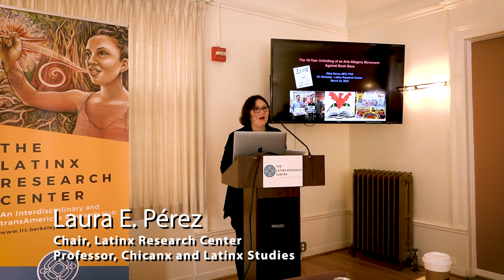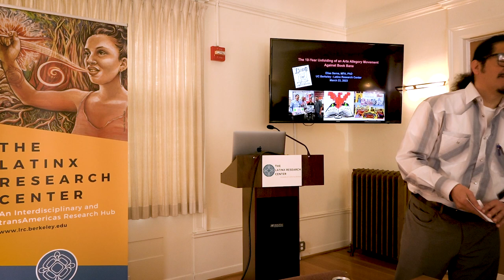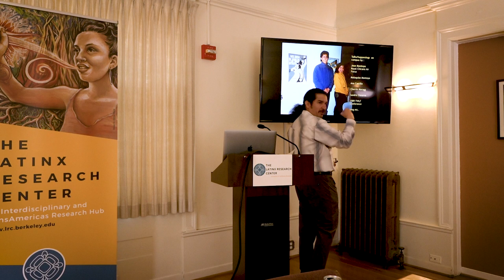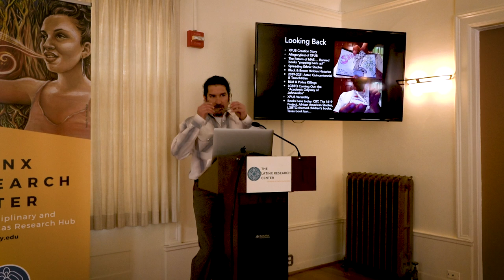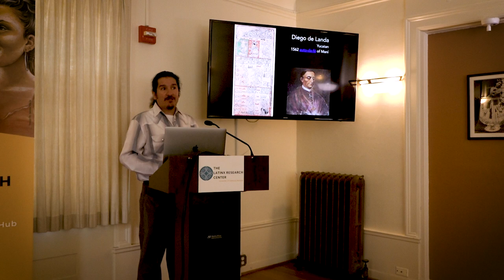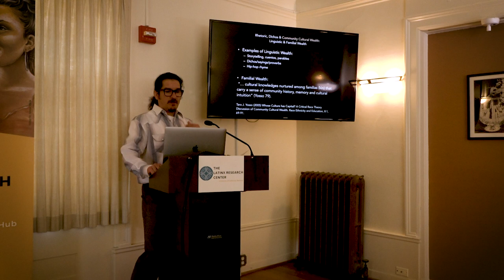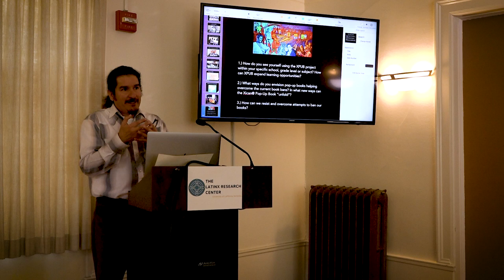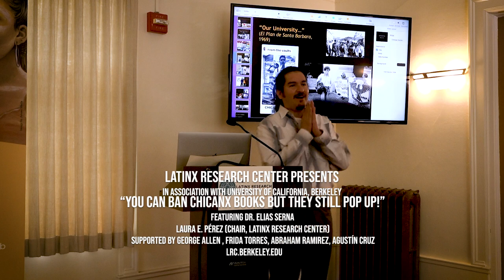The Ten Year Unfolding of an Arts Allegory Movement Against Book Bans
You Can Ban Chicanx Books But They Still Pop Up!: The 10-Year Unfolding of the Xican@ Pop-Up Book.

UC Berkeley's Cati de los Ríos introduces Cal alumnus and Ethnic Studies Professor, Elias Serna. Dr. Serna co-founded the Chicano Secret Service and later aided in the pop-up book movement–a counterpart to LibroTraficante–that arose in the last decade in response to the outlawing of Chicanx Studies books by Arizona Republican lawmakers and to attacks against Ethnic Studies, Black and Brown bodies, and LGBTQ communities.

The Xican@ Pop-Up Book (XPUB) movement evolved out of the struggle to defend the Mexican American Studies Department in Tucson, Arizona in 2013 and commemorates 10 years of widespread and varied arts activism. After Arizona Republican lawmakers outlawed Chicanx Studies and destroyed the department, Los Angeles educators designed a curriculum - a counterpart to the LibroTraficante - around banned Chicanx literature, utilizing paper engineering as allegory for the return of Chicanx Studies, the resurrection of banned Chicanx books, and the rising up against attacks on Ethnic Studies. Over the last decade, the XPUB unfolded into a versatile resistance allegory for the spread of Ethnic Studies Now in California, Quincentennial resurgence of Mesoamerican knowledges (Tenochtitlan), Black and Brown hidden histories, the resurrection of struggle for victims of police violence (including Black Lives Matter), and more recently the personal "coming out" LGBTQ+ odyssey of co-founder and former UC Riverside Mexican dance faculty Johnavalos Rios.

This event was hosted by The Latinx Research Center on Thursday, March 23, 2023 from 12 to 2 PM. Sign up for our newsletter to receive invitations to our upcoming programmed events by visiting

To learn more about the Latinx Research Center at University of California, Berkeley,